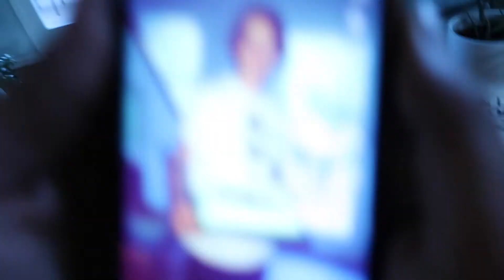saying goobye :(( (2 weeks later)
Links -